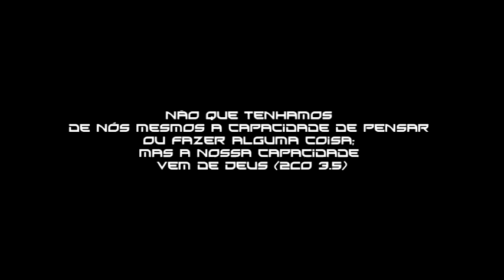DVD Guitarra Rock - Trailler Official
Trailler da video aula Guitarra Rock para Iniciantes. Mais informacoes acesse